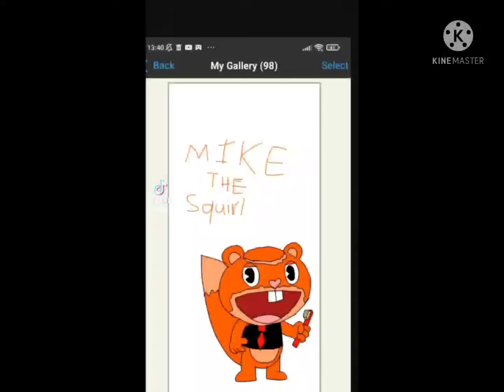murder night at mikes. mike and friends death.